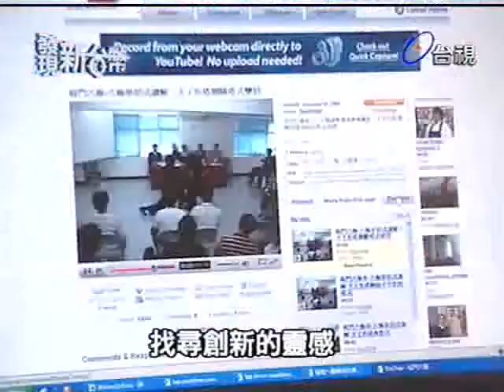發現新台幣 2011-12-04 pt.1/3 魅力精舞門